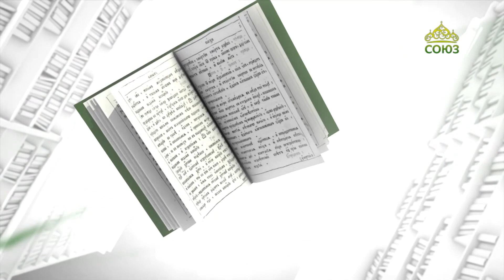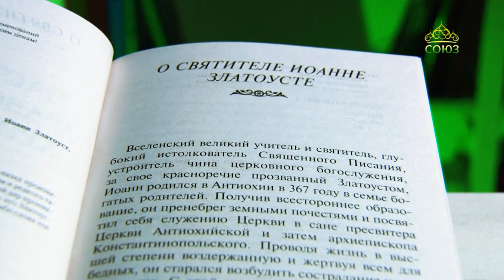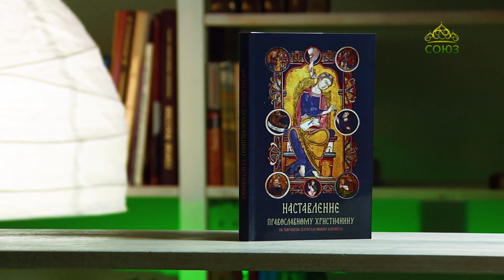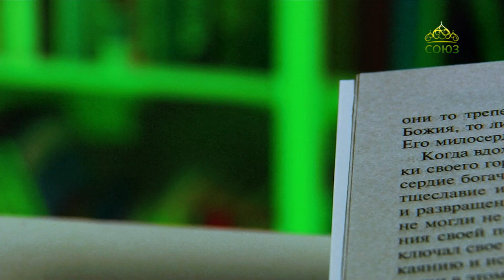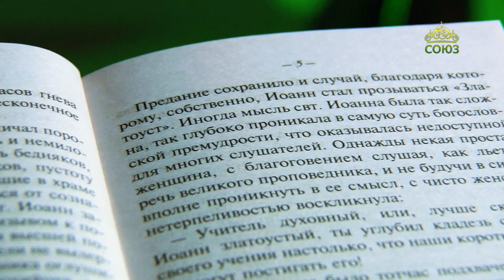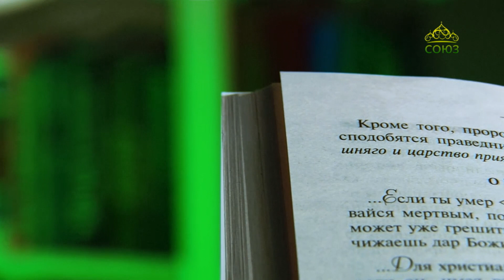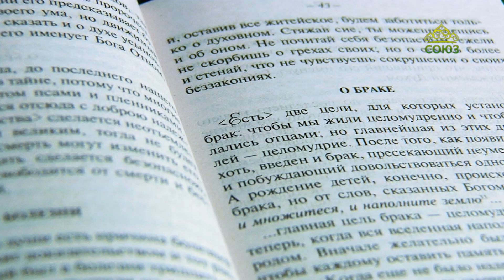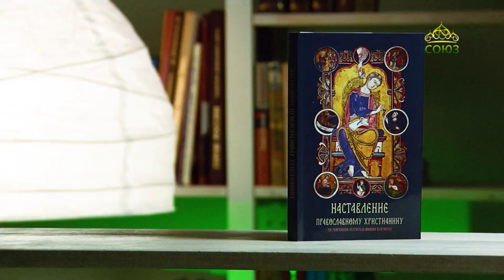У книжной полки. Наставление православному христианину